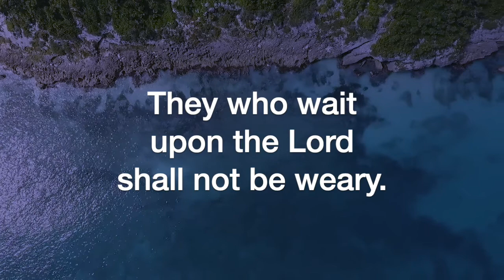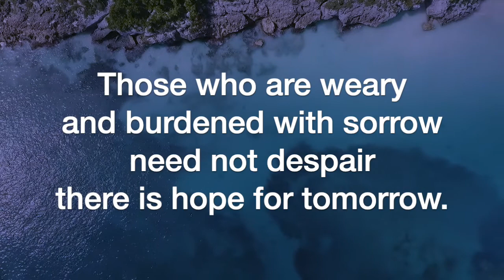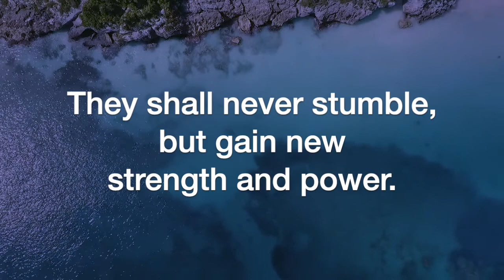They Shall Soar Like Eagles (Laura Manzo)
They Shall Soar Like Eagles, by Laura Manzo, sung by the Sheltering-In Choir of FPC Downey. Remote contributions from: Rebecca King Sommer, soprano; Julmina Elizabeth Marcelo, alto; Marius Evangelista, tenor; Norm Evangelista, bass, piano, and GarageBand.